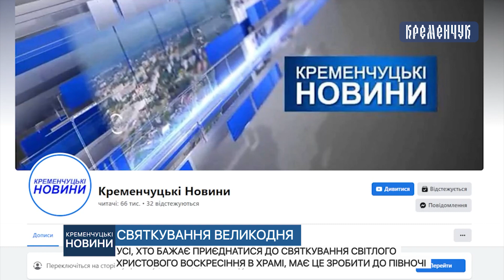Хто бажає приєднатися до святкування Світлого Христового Воскресіння, має це зробити до півночі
Усі, хто бажає приєднатися до святкування Світлого Христового Воскресіння в храмі, має це зробити до півночі